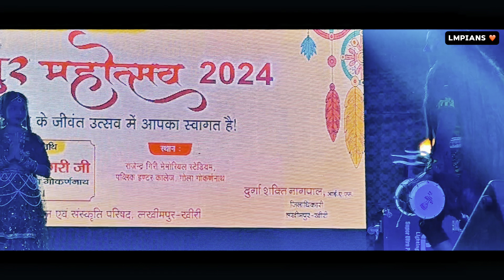Lakhimpur mahotsav | A Short Film | B praak in Kheri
Lakhimpur Mahotsav 2024 | Explore Culture, Nature, and Spirituality

Experience the grandeur of Lakhimpur Mahotsav 2024, a celebration of culture, tradition, and natural beauty! 🌟 This event brings together the best of Dudhwa National Park, spiritual centers like Chhoti Kashi, and vibrant folk art performances. Witness an amalgamation of heritage and entertainment through colorful programs, mesmerizing music, and spiritual journeys.

 • Dudhwa National Park: Explore wildlife and natural beauty.
 • Kotwara Village: Dive into rural charm and traditional crafts.
 • Chhoti Kashi: Embrace spirituality and devotion.
 • Local Folk Art: Celebrate regional talent and cultural vibrance.

Join us for this unforgettable journey of culture and heritage, organized by the District Administration and Tourism Cultural Council of Lakhimpur Kheri

The content owner in the image is “We Are Era Music BV.” You can abbreviate it as Era Music BV for short.